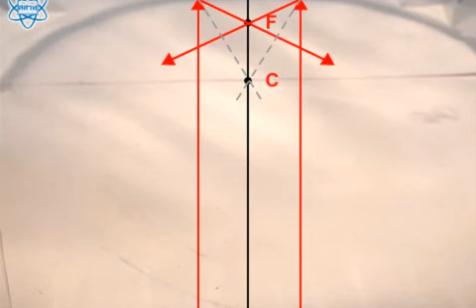การสะท้อนของคลื่นเส้นตรงจากแผ่นกั้นผิวโค้งเว้าคลื่นสะท้อนมีทิศพุ่งไปยังโฟกัส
"การสะท้อนของคลื่นต่อเนื่องเส้นตรงจากแผ่นกั้นผิวโค้งเว้าคลื่นสะท้อนจะมีทิศพุ่งไปยังโฟกัส
สื่อชิ้นนี้ประกอบการใช้งานกับ ""หนังสือเรียนรายวิชาพื้นฐาน วิทยาศาสตร์ เพิ่มเติม ม.4-6 ฟิสิกส์ เล่ม 3""